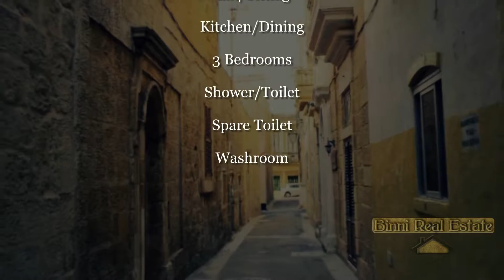Malta Property For Sale | 3 Bedroom House of Character | Zejtun